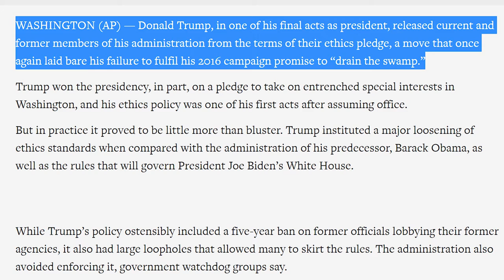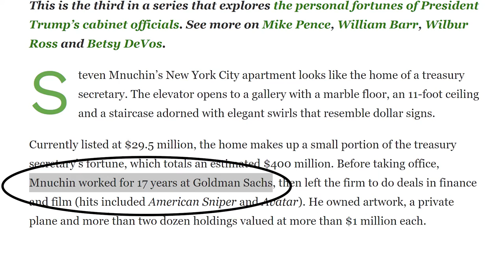Corrupt Trump Revokes Own Executive Order for Lobbyists